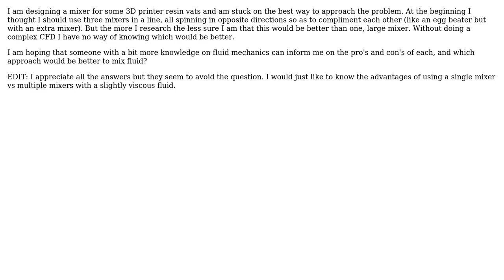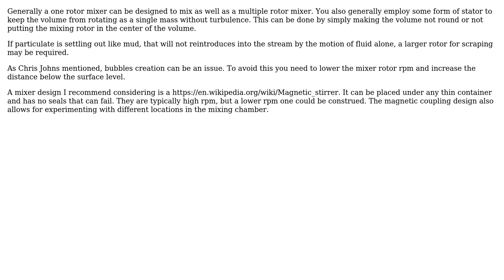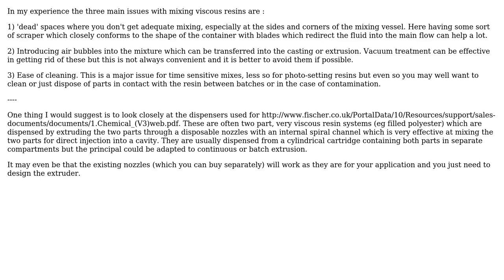Engineering: How to best mix a viscous fluid, multiple mixers or a single mixer? (3 Solutions!!)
Engineering: How to best mix a viscous fluid, multiple mixers or a single mixer?

With thanks & praise to God, and with thanks to the many people who have made this project possible! | Content (except music & images) licensed under CC BY-SA | Music | Images & others | With thanks to user user88720 user GisMofx user ericnutsch user Chris Johns and the Stack Exchange Network Trademarks are property of their respective owners. You are responsible for your own actions.